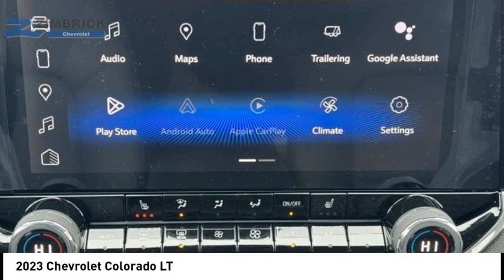2023 Chevrolet Colorado C230499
2023 Chevrolet Colorado LT

Zimbrick Chevrolet
1877 W. Main St.